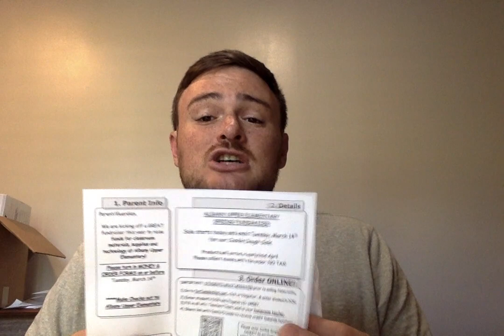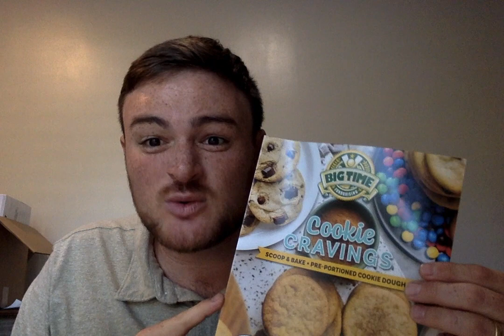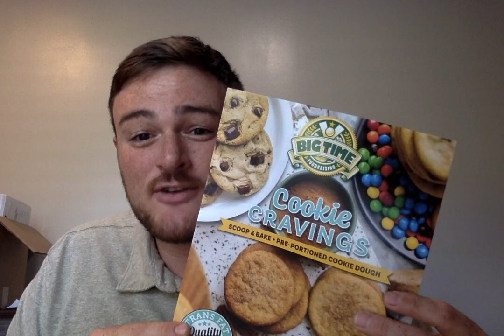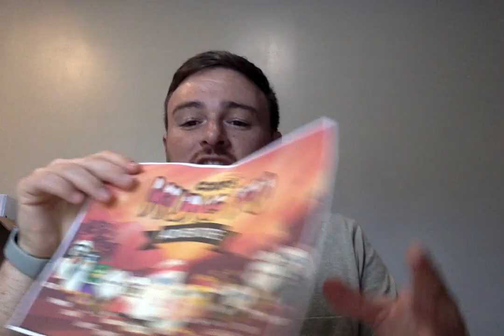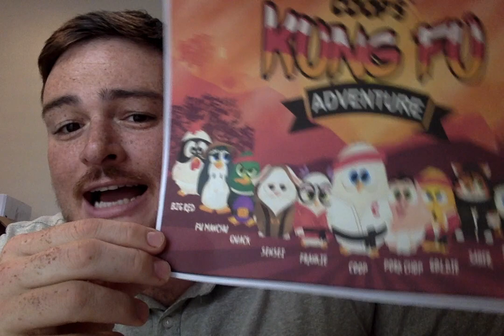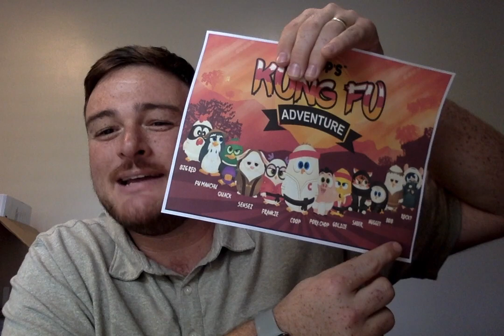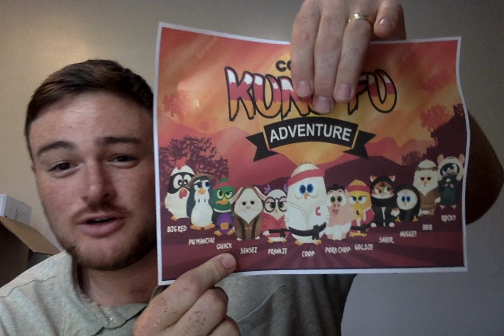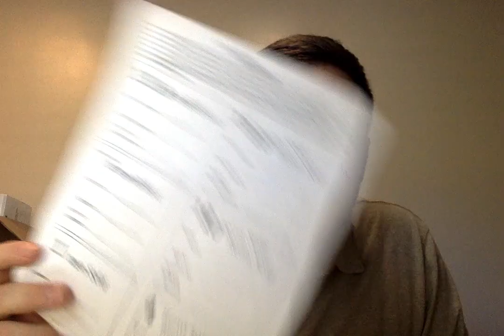Albany Upper Elementary School Presentation Spring 2023